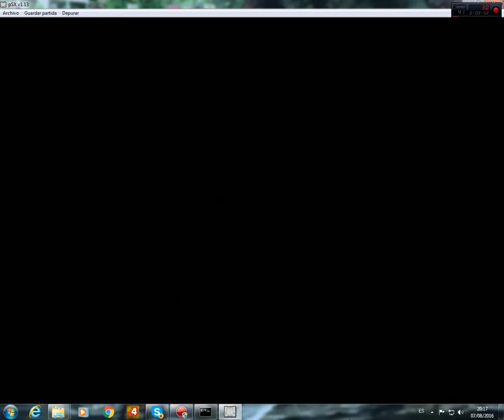Crash Bandicoot 1 Capítulo #6: Putos barriles de mierda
Aquí os dejó la parte 6 de Crash Bandicoot donde uego este nivel de los barriles que me joden bastante y esta ya sería la última isla espero que os guste y dadle like, favoritos, suscribiros y sobre todo comentar.